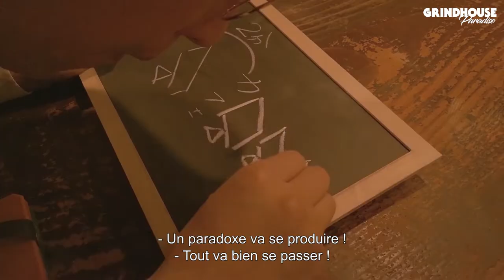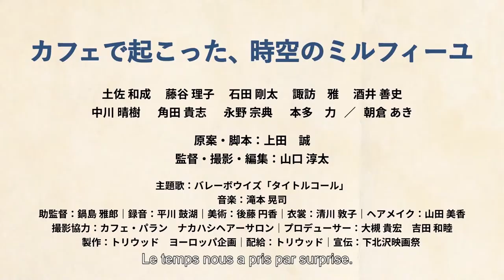BEYOND THE INFINITE TWO MINUTES | bande-annonce vostfr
BEYOND THE INFINITE TWO MINUTES (Droste no hatede bokura)
Japon, 2021, 1h10

Time loop porn réalisé par Junta Yamaguchi. Écrit par Makoto Ueda. Avec Kazunari Tosa, Riko Fujitani, Gôta Ishida, Masashi Suwa. Distribué par Third Window Films

Fidèle à sa routine quotidienne, Kato quitte en fin d'après-midi le café dont il est le manager pour rentrer dans son studio situé à l'étage du dessus. Son planning after-work ? Se détendre en grattant sa six cordes. Sa soirée va pourtant prendre une tout autre tournure lorsqu'une voix familière l'interpelle. Il découvre sur son écran d'ordinateur un individu qui prétend être une version de lui-même située 2 minutes dans le futur. Plongé dans une boucle temporelle, Kato va faire appel à ses ami·es pour tenter de comprendre cet étrange phénomène... mais surtout se focaliser sur une question bien plus importante à leurs yeux : comment en tirer profit ?

Festival Grindhouse Paradise | du 14 au 17 avril 2022 | Toulouse